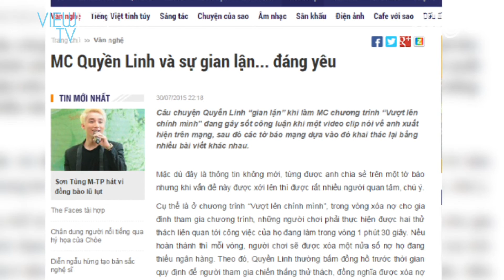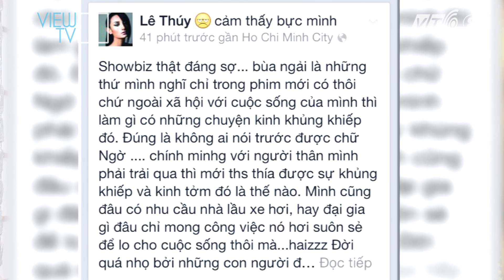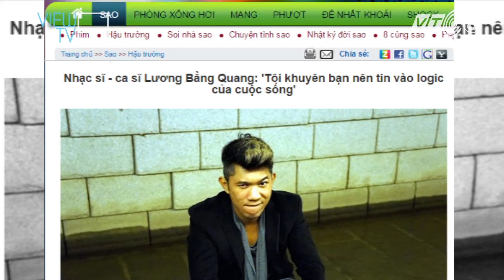Chuyên mục Showbiz 108 - Showbiz 101 - Tập 1 - VIEW TV/VTC8